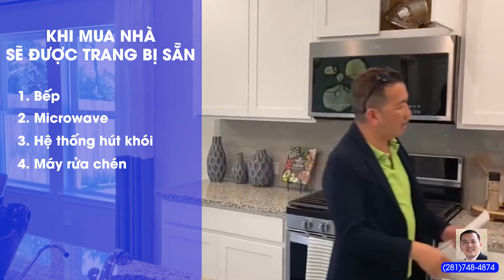KHU NHÀ Ở TOMBALL (TEXAS) GIÁ CHỈ 368,000 USD, THUẾ THẤP, KHÔNG PID | KEVIN DUC NGUYEN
Mời quý vị cùng Kevin tham quan căn nhà mẫu nằm tại thành phố Tomball - Texas (Khu Meritage).

Với giá thuê nhà trong thời điểm hiện tại là 368,700USD. Căn nhà trệt Kevin đưa quý vị tham quan gồm 3 phòng ngủ, 2 phòng tắm, 1 phòng study. Diện tích 1831 sq.ft.

Khi mua nhà, sẽ được trang bị sẵn: Bếp, Microwave, Hệ thống hút khói, Máy rửa chén, Bantry Cabinet, các cửa sổ có màn cửa, hệ thống tưới nước xung quanh nhà, gara,...

Tomball là thành phố rất phát triển với nhiều cây xanh, khí hậu trong lành. Đặc biệt, với khu trường học thuộc top 3, thuế thấp 2.4%, và không có PID (phí an ninh, bảo trì, dọn dẹp khu vực chung...). Đây chính là địa điểm lý tưởng để quý vị lựa chọn an cư lâu dài.

🌻Để có thể xem được nhiều video hấp dẫn và mới nhất với lĩnh vực bất động sản tại Mỹ, quý vị hãy cứ thoải mái liên hệ với Kevin Duc Nguyen nhé.🌻

✅𝐂𝐨𝐧𝐭𝐚𝐜𝐭 𝐊𝐞𝐯𝐢𝐧 𝐃𝐮𝐜 𝐍𝐠𝐮𝐲𝐞𝐧:
🙎‍♂️ Kevin Duc Nguyen
🏠 Real Estate Broker/ Owner
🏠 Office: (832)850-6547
✅ Absolute Realty Group INC.
📌 Buy/ Sell/ Lease/ Investment Property/ Management Mortgage/ Private Lender
📌 Other locations:
👉 2006 Broadway St, Suite 101 - Pearland, TX 77581 (South)
👉 13700 Veterans Memorial Dr. Suite 115 - Houston, TX 77014 (North)